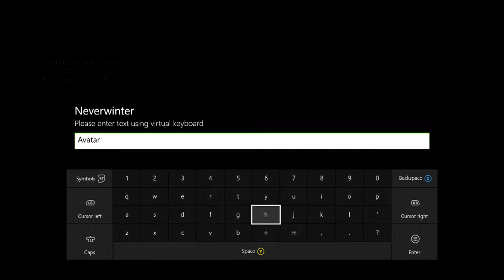Neverwinter Ep.11 First Companion (sorry for bad sound!!!)